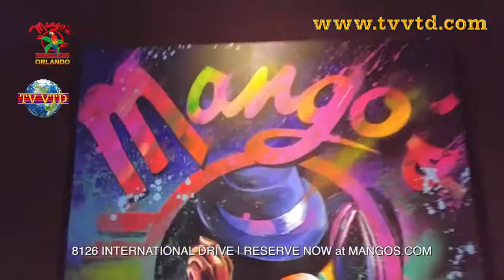Mango's Tropical Cafe Orlando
mango’s Tropical Cafe
is the largest, most exciting Restaurant, Banquet Facility & Nightlife Destination on Orlando’s International Drive. Located near the Orange County Convention Center and all the I-Drive Hotels & Resorts, you’ll want to entertain your guests in any one of Mango’s lavish, unique dining areas. Accommodating up